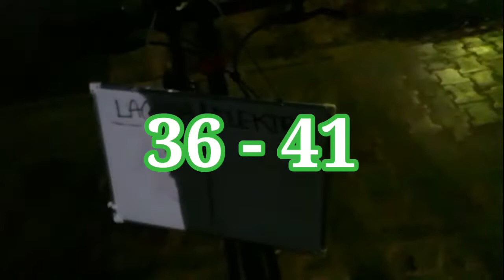Basketball sa Electra Park Abudhabi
Electra park basketball